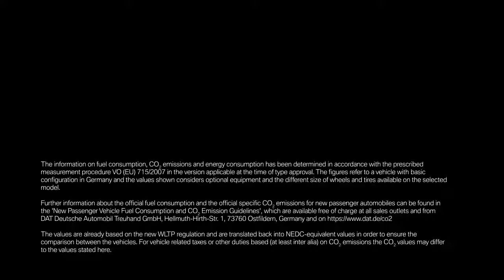BMW Commercial Good Bye Dieter Zetsche CEO’s Daimler